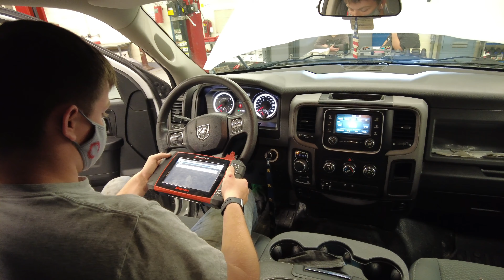Auto Wise Career Tech